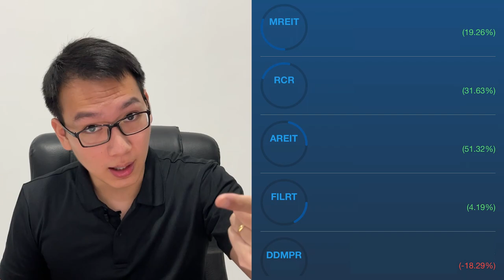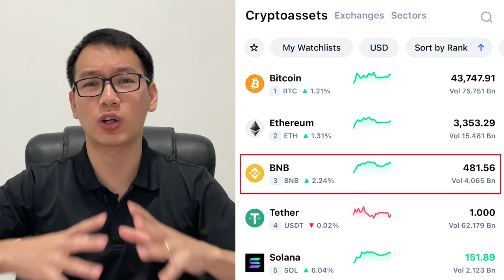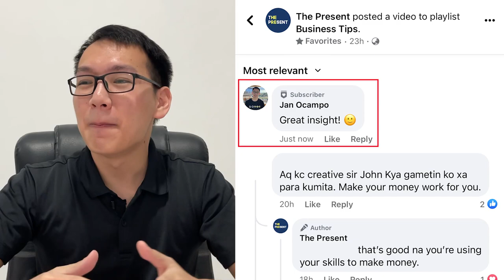4 Investments for Beginners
Asa nindot maginvest kung beginner pa ka?